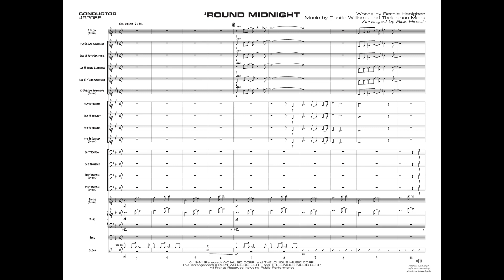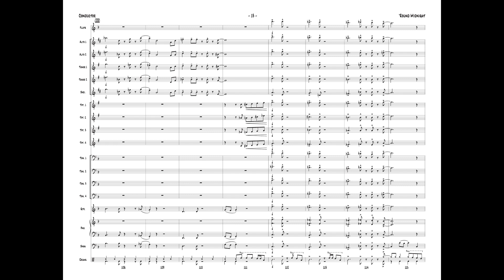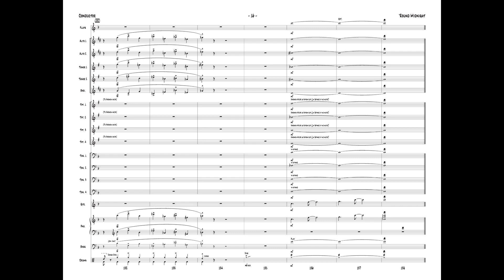'Round Midnight, arr. Rick Hirsch - Score & Sound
Round Midnight

Words by Bernie Hanighen, music by Cootie Williams and Thelonious Monk / arr. Rick Hirsch
Item: 00-49206
Series: Young Jazz Ensemble
Grade: 2.5

A superb chart on a wonderful jazz standard, played around 140 BPM. Typically a ballad, this treatment is a straight-eighth feel with smooth cascading lines. Written-out solos are provided for trumpet 1 and alto 1. Included are a few sax solis, beautiful harmonies, and lead trumpet range is to written G on top of the staff. Optional parts include flute, clarinet, and vibes and more. A uniquely beautiful chart! (4:25)